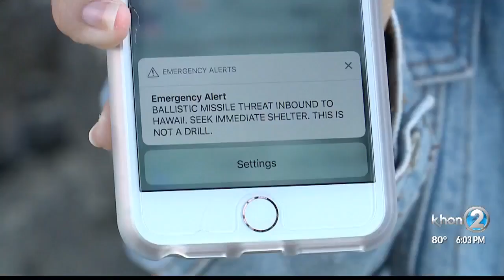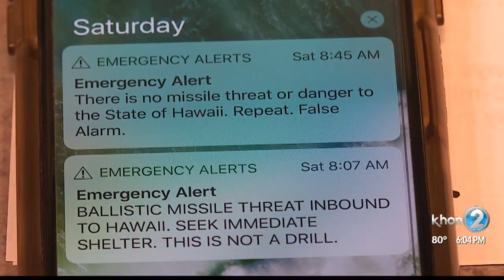Hawaii residents look back on false missile alert one-year later